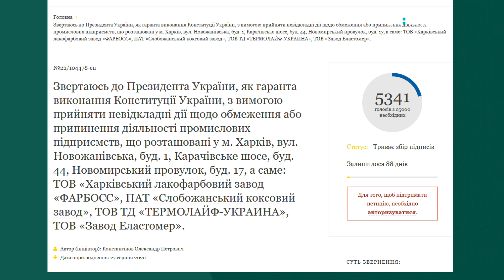31.08.2020. У Харкові протестували проти діяльності коксового заводу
Припинити роботу коксохічіного заводу у Хакові вимагали жителі Москалівки. Люди на півтори години перекривали дорогу. Через це зупинився рух автівок та трамваїв. Акціянти скаржаться на викиди —через роботу заводу, кажуть, важко дихати. На самому підприємстві сьогодні після обіду почалися обшуки: працюють поліція та прокуратура. Більше про це — у сюжеті.